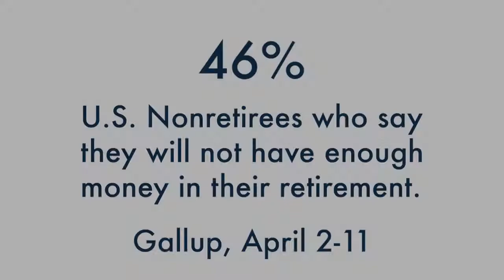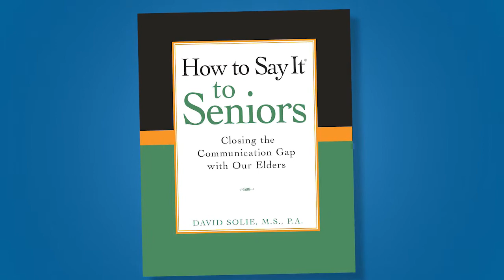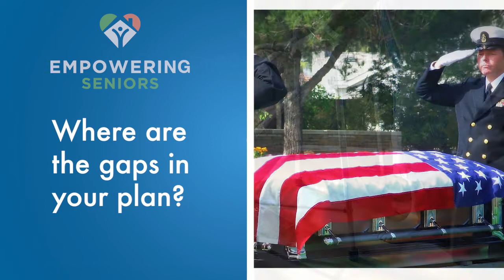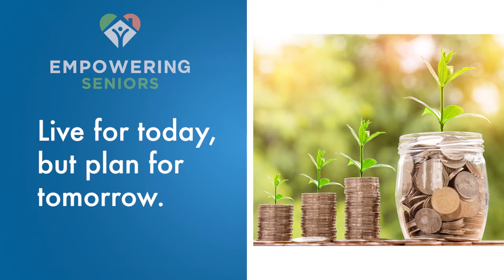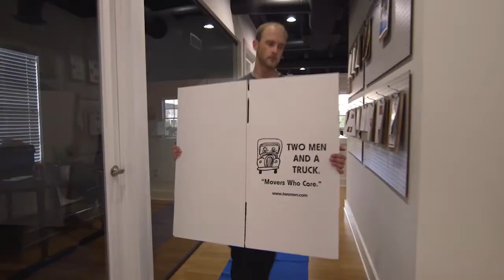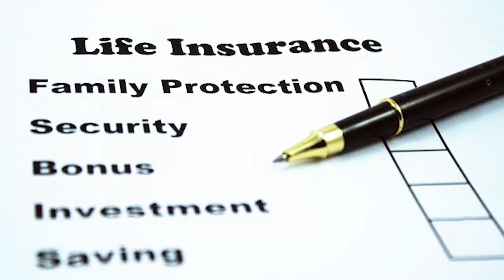Empowering Seniors - Planning A Future By Design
First television show of it's kind in North America...introduction of Katherine Ambrose's monthly TV program designed to equip, educate, and empower Seniors.  Candid conversations delivered in a direct manner, peer-to peer, to and for Seniors.  Based on  popular live seminar series, Empowered Senior at Botanica,  that covers a myriad of life decisions & topics facing all of us as we age. Katherine & colleague, Dr. Nikki Buckelew, discuss the life development stages of later life from autonomy to discovering our legacy.  And how the presentation of the topics in the seminar series and on the TV show are designed to empower learning based Seniors that are resourceful and looking to live for today, enjoying life, while also planning their future for the best quality of life moving forward.

Yours in Serving Seniors,
~ Katherine Ambrose , host
Senior Lifestyle Coach, Certified Senior Housing Professional,  Aging in Place Expert,  & Certified Downsizing Coach
Senior Real Estate Specialist * Realtor * Real Estate Broker Wichita KS
Founder of  KW Realty, licensed in State of KS  KW Hometown Partners